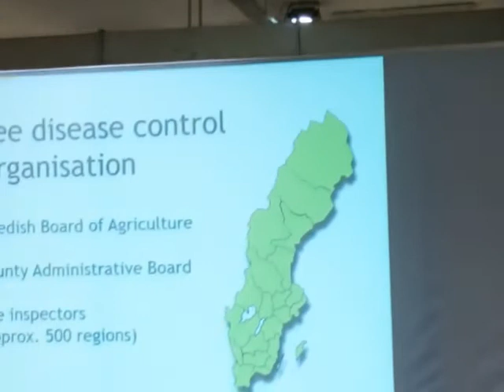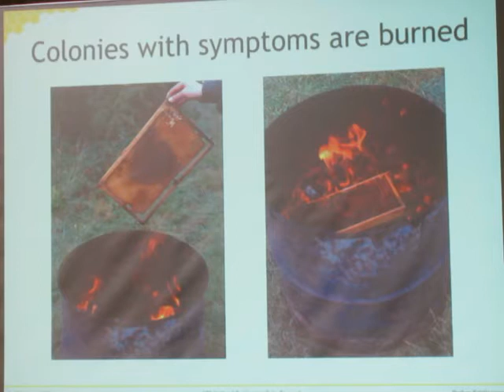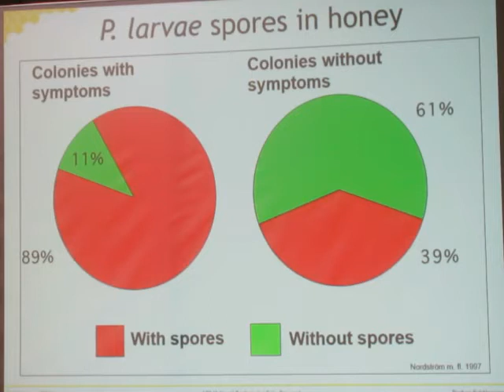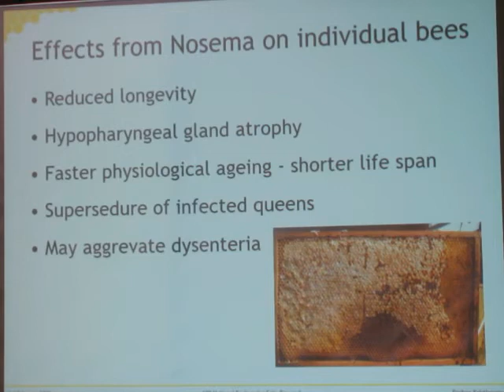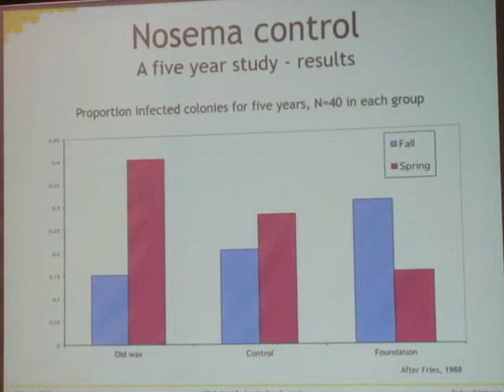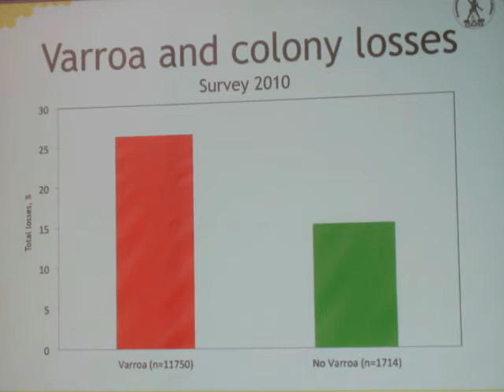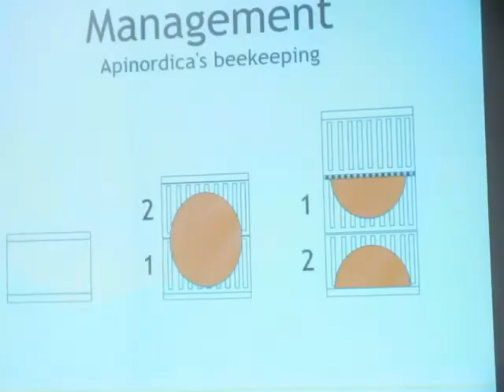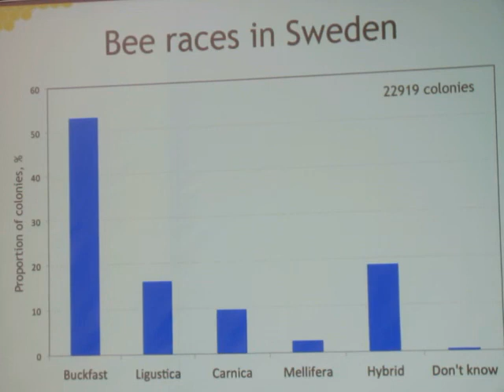X DRŽAVNOG PČELARSKOG SAJMA - Preben Kristiansen - NOZEMOZU I AMERIČKU KUGU U ŠVEDSKOJ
X DRŽAVNOG PČELARSKOG SAJMA - 3-4 Feb. 2018
American Foulbrood, Nosema and beekeeping technology in Sweden